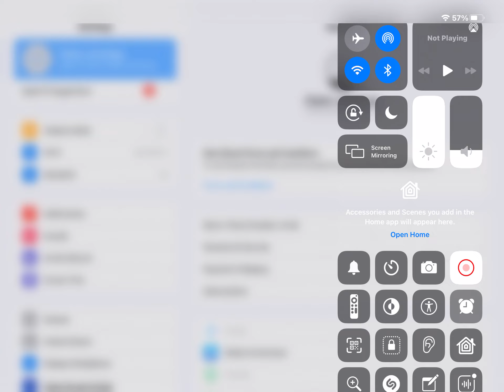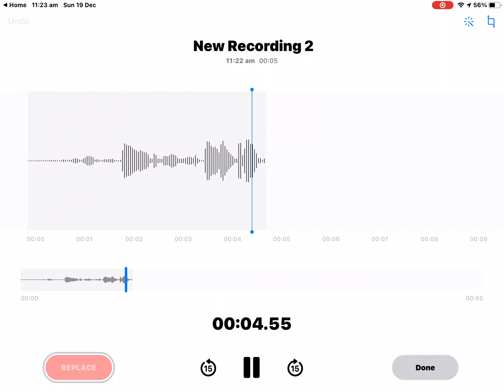IMPOSSIBLE INSANE 7 IS NOW BEATEN! | geometry dash